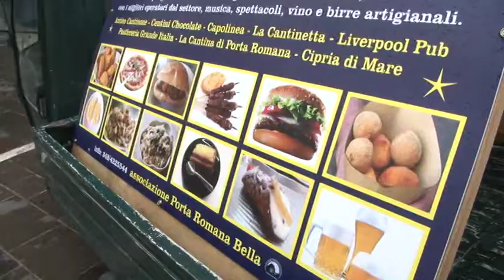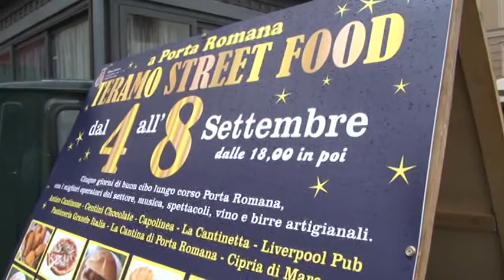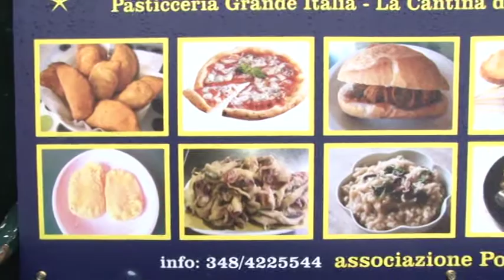Teramo: Street Food a Porta Romana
Dal 4 al 8 settembre a Teramo si svolgerà, grazie all'Associazione Porta Romana Bella, "Teramo Street Food". 5 giorni di buon cibo lungo Corso Porta Romana con i migliori operatori del settore enogastronomico, musica, spettacoli, vino e birre artigianali